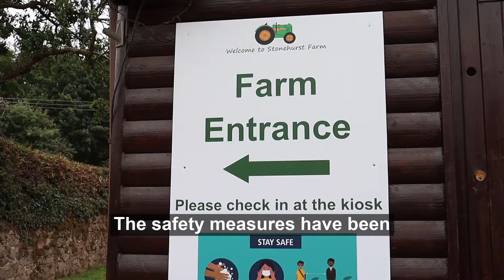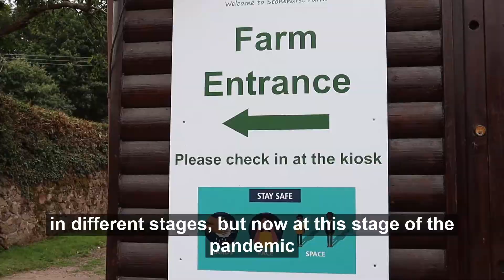Shop Safe Shop Local Stonehurst Farm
Businesses in Charnwood have been sharing their pandemic stories as part of Charnwood Borough Council’s Shop Safe Shop Local campaign.